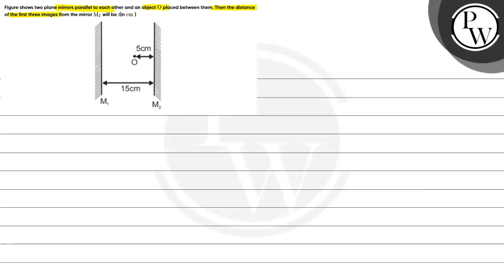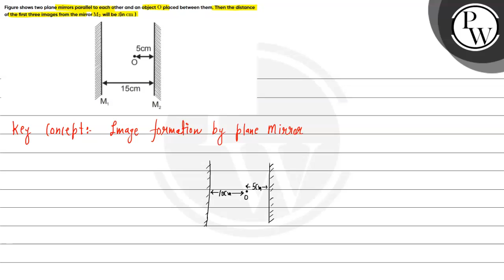Figure shows two plane mirrors parallel to each other and an object \( \mathrm{O} \) placed betw...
Figure shows two plane mirrors parallel to each other and an object \( \mathrm{O} \) placed between them. Then the distance of the first three images from the mirror \( \mathrm{M}_{2} \) will be :(in \( \mathrm{cm} \) )